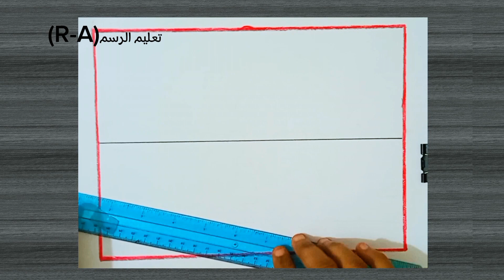تعليم الرسم بالرصاص | رسم منظر طبيعي | رسم سهل | تعلم رسم مناظر طبيعية خطوة بخطوة للمبتدئين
هذا الفيديو التعليمي يركز على تعليم الرسم باستخدام الأدوات الفنية المختلفة، مع التركيز على الرسم بالرصاص كواحدة من أشهر الأدوات الفنية. يقدم الفيديو دروسًا تعليمية مفصلة ومبسطة حول تعلم الرسم بالرصاص، بدءًا من الأساسيات ووصولًا إلى الرسم المتقدم.

يشرح الفيديو كيفية استخدام الأدوات الفنية المختلفة، مثل الأقلام الرصاص والألوان الزيتية والألوان الخشبية، لإنشاء رسومات جميلة. ويغطي الفيديو موضوعات مختلفة في الرسم، مثل رسم الوجوه والعيون ومناظر طبيعية وغيرها.

يعتمد الفيديو على أسلوب سهل ومفهوم، حيث يقوم بتوضيح الخطوات بشكل واضح ومبسط، مما يجعله مناسبًا للمبتدئين في الرسم. يشمل الفيديو أيضًا نصائح وأفكار إبداعية لتحسين مهارات الرسم الخاصة .

إذا كنت تريد تعلم الرسم باستخدام أدوات مختلفة، بما في ذلك الرسم بالرصاص، فإن هذا الفيديو التعليمي هو الخيار الأمثل لك. سوف تتعلم كيفية الرسم بالرصاص بطريقة سهلة ومبسطة، وستحصل على النصائح والأفكار الإبداعية التي تحتاجها لتحسين مهاراتك الفنية في الرسم. كما يمكن للمشاهدين الاستفادة من الدورات التعليمية والأدوات المتاحة لتعلم الرسم بالرصاص وبقلم الرصاص.